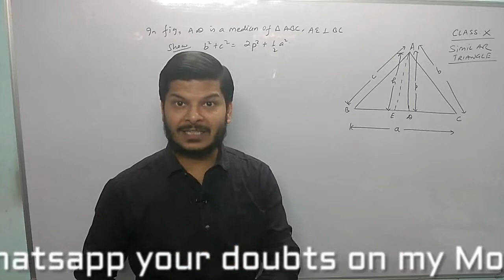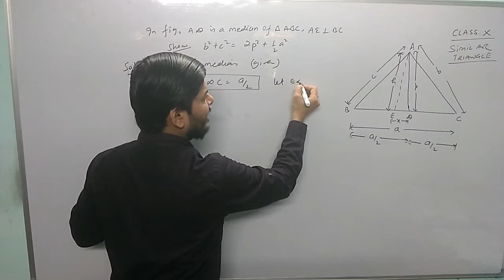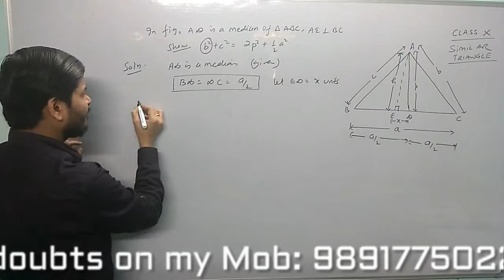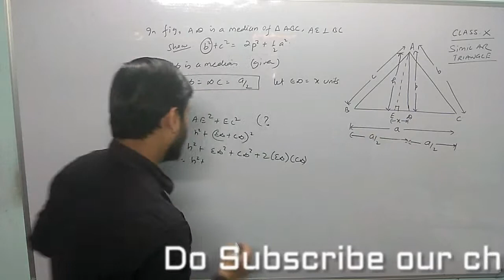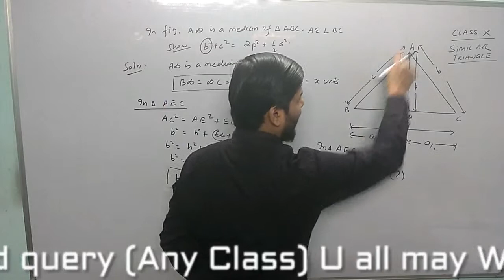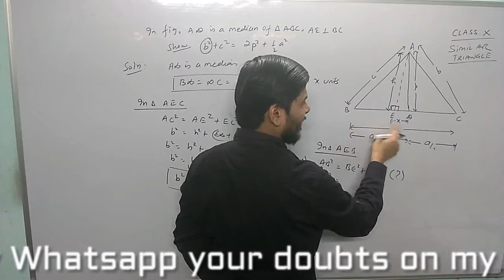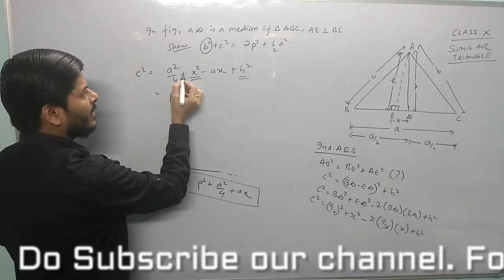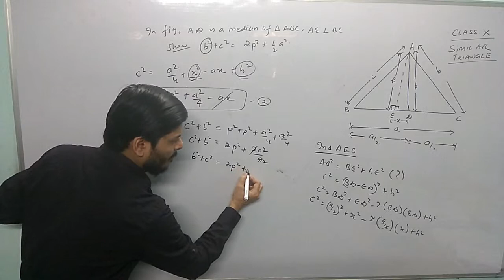Similar Triangle I X I Tough & Important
Two triangles are said to be similar if their corresponding angles are congruent and the corresponding sides are in proportion . In other words, similar triangles are the same shape, but not necessarily the same size. The triangles are congruent if, in addition to this, their corresponding sides are of equal length.
Similar triangles are the triangles which have the same shape but their sizes may vary. All equilateral triangles, squares of any side length are examples of similar objects. In other words, if two triangles are similar, then their corresponding angles are congruent and corresponding sides are in equal proportion.  We denote the similarity of triangles here by ‘~’ symbol.

Table of contents:

Definition
Example
Properties
Formula
Theorems and proof
AAA
SAS
SSS
Problem
Video Lesson

Similar Triangles Definition
If two or more figures have the same shape but their sizes are different then such objects are called Similar figures. Consider a hula hoop and wheel of a cycle, the shapes of both these objects are similar to each other as their shapes are the same.
Triangle is the smallest three-sided polygon. The condition for the similarity of triangles is;

i)        Corresponding angles of both the triangles are equal, and
ii)       Corresponding sides of both the triangles are in proportion to each other.
Hence if the above-mentioned conditions are satisfied we can say that ΔABC ~ ΔXYZ

It is interesting to know that if the corresponding angles of two triangles are equal then such triangles are known as equiangular triangles. For two equiangular triangles we state the Basic Proportionality Theorem (better known as Thales Theorem) as follows:

For two equiangular triangles, the ratio of any two corresponding sides is always the same.

Properties
Both have the same shape but sizes are different
Each pair of corresponding angles are equal
The ratio of corresponding sides is the same

Similar Triangle Formula
According to the definition, two triangles are similar if their corresponding angles are congruent and corresponding sides are proportional. Hence, we can find the dimensions of one triangle with the help of another triangle. If ABC and XYZ are two similar triangles then by the help of below-given formulas or expression we can find the relevant angles and side length.

∠A = ∠X, ∠B = ∠Y and ∠C = ∠Z
AB/XY = BC/YZ = AC/XZ
Once we have known all the dimensions and angles of triangles, it is easy to find the area of similar triangles.

Similar triangles Theorems with Proofs
Let us learn here the theorems used to solve the problems based on similar triangles along with the proofs for each.

AA (or AAA) or Angle-Angle Similarity
If any two angles of a triangle are equal to any two angles of another triangle then the two triangles are similar to each other.

From the figure given above, if ∠ A = ∠X and ∠C = ∠Z then ΔABC ~ΔXYZ.

From the result obtained, we can easily say that,

AB/XY = BC/YZ = AC/XZ

and ∠B = ∠Y

SAS or Side-Angle-Side Similarity
If the two sides of a triangle are in the same proportion of the two angles of another triangle, and the angle inscribed by the two sides in both the triangle are equal, then two triangles are said to be similar.

Thus, if ∠A = ∠X and AB/XY = AC/DF then ΔABC ~ΔXYZ.

From the congruency, we can state that,

AB/XY = BC/YZ = AC/XZ

and ∠B = ∠Y and ∠C = ∠Z

SSS or Side-Side-Side Similarity
If all the three sides of a triangle are in proportion to the three sides of another triangle then the two triangles are similar.

Thus, if AB/XY = BC/YZ = AC/XZ then ΔABC ~ΔXYZ.

From this result, we can infer that-

Also, read:

Isosceles Triangle Equilateral
Area Of A Triangle
Congruence Of Triangles Class 9
Important Questions Class 10 Maths Chapter 6 Triangles